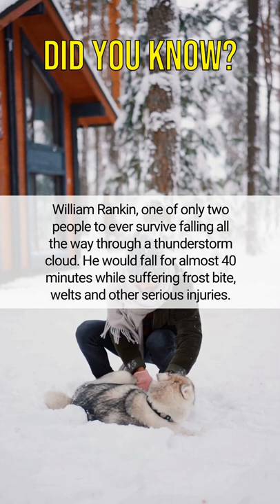William Rankin, one of only two people to ever survive falling all the way through a...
William Rankin, one of only two people to ever survive falling all the way through a thunderstorm cloud. He would fall for almost 40 minutes while suffering frost bite, welts and other serious injuries.